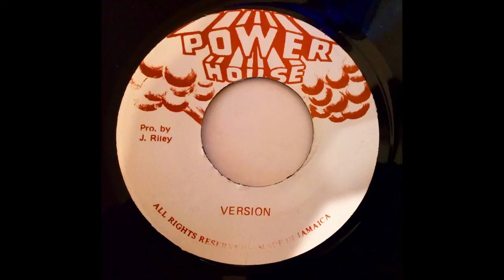Jimmy Riley * Girls Like Dirt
Power House